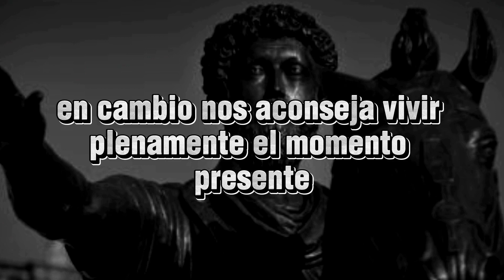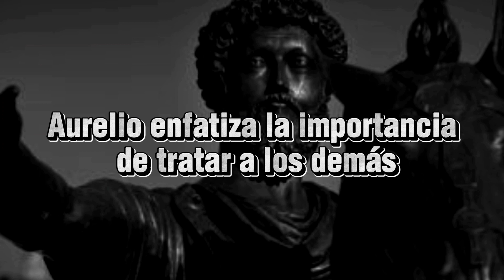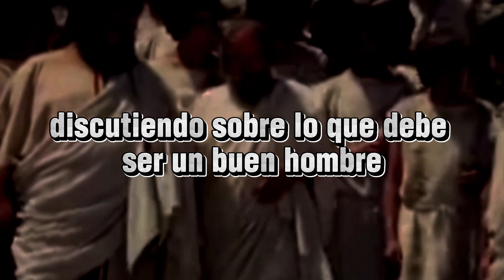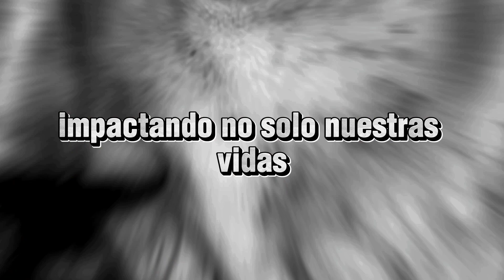ENSEÑANZAS DEL EMPERADOR FILOSOFO MARCO AURELIO